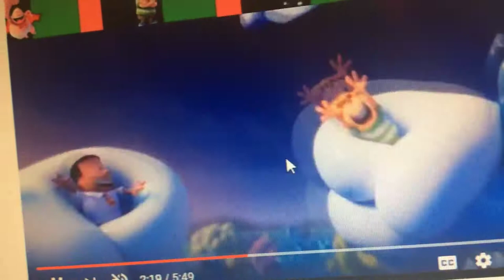The Most Important Thing is Being Friends (Batman 22244411111 style)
Foster’s Home for Imaginary Friends and Codename:Kids Next Door are owned by Cartoon Network
Captain Underpants:The First Epic Movie is owned by Dreamworks productions
Thomas the Tank Engine and Friends is owned by Hit Entertainment, The Reverend W. Awdry, and Mattel Creations.
The next few videos will be custom music videos and I’m inspired by Robbie Shaw (link to a video of his
Next music video is brave little engine.